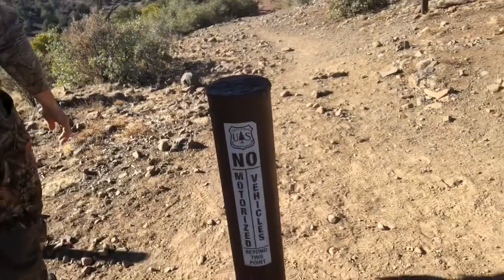2020 Arizona late elk hunting unit 22.N